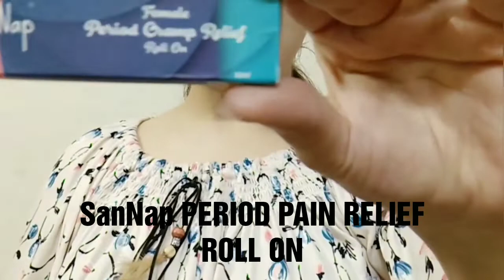Remedy for Period Pain relief | Mentrual cycle | पिरियड में क्या करें इस्तेमाल | thekaurblog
This video is dedicated to all the beautiful ladies who face monthly struggles during their menstrual cycle. It is unnoticed by the people around, but we would have change our lives according to what we want.

Do let me know your experience after using this!